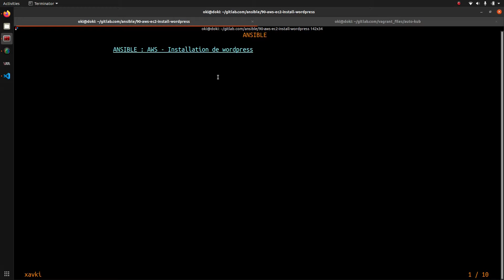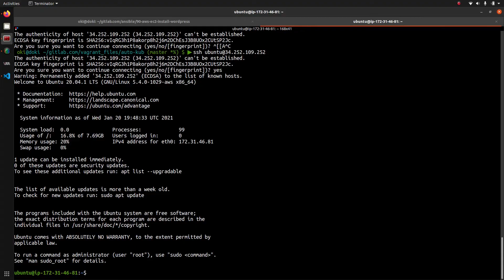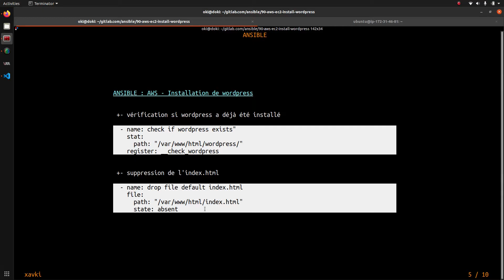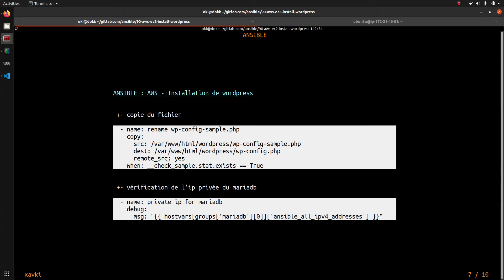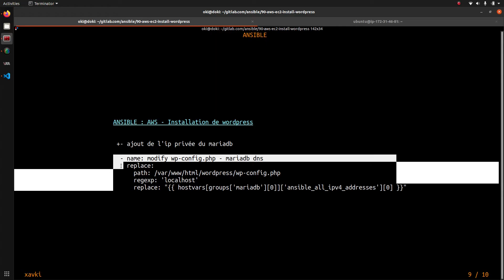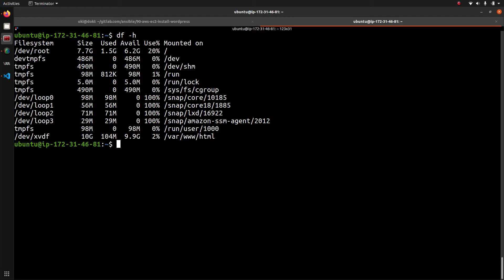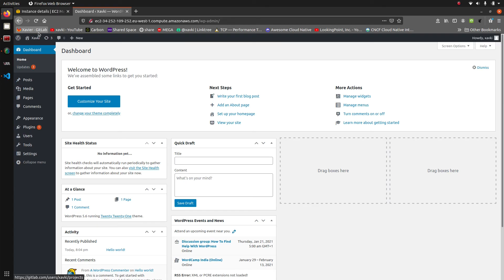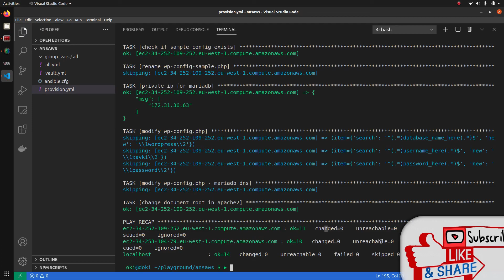ANSIBLE- 90. AWS : TP - INSTALLATION DE WORPDRESS ET VOLUMES EBS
Comment suivre une formation dédiée à ansible ? Je vous propose une playlist pour débuter ansible gratuitement et apprendre à votre rythme le fonctionnement de cet outil à classer dans la boite à outils d'un devops. Ansible va vous permettre d'automatiser votre infrastructure et participer aux déploiements de vos applications.

Continuons ensemble notre tp dédié à l'utilisation de ansible pour aws avec l'installation de wordpress. Comme pour mariadb nous allons monter le volume EBS et procéder au téléchargement et à l'installation de wordpress.

Retrouvez plus de tutorials en français et formation pour devenir devops